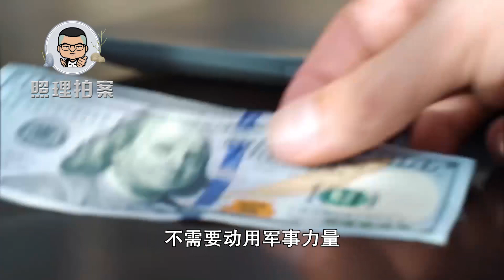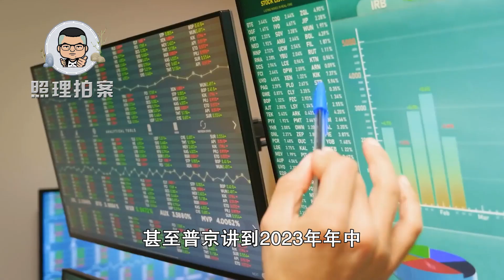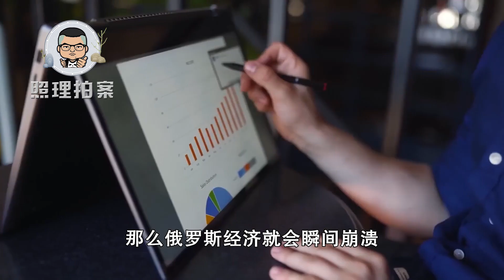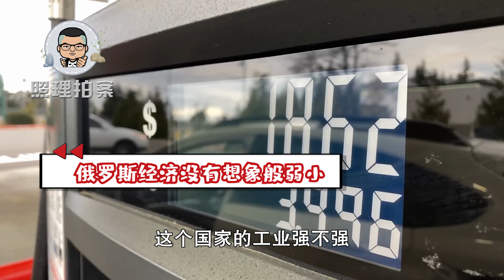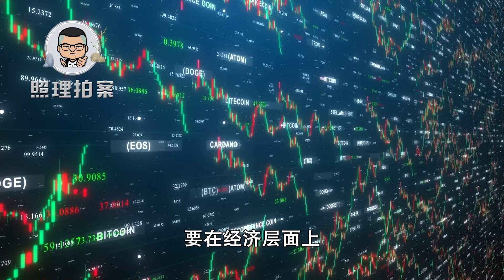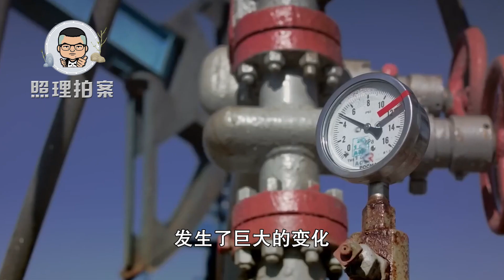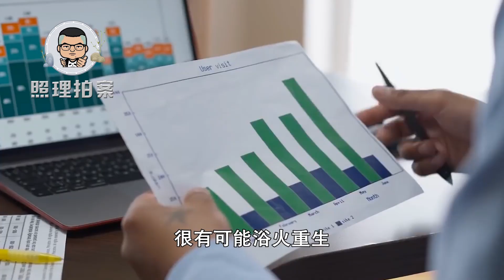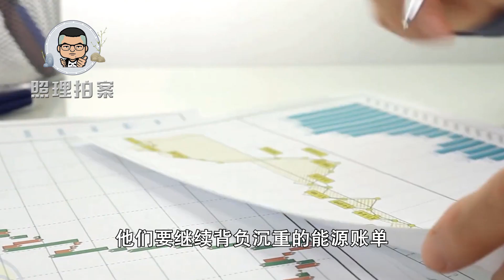制裁一年俄罗斯经济仅萎缩2%，欧洲美国却将崩溃，这是为何？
制裁一年俄罗斯经济仅萎缩2%，欧美为何却要崩溃？